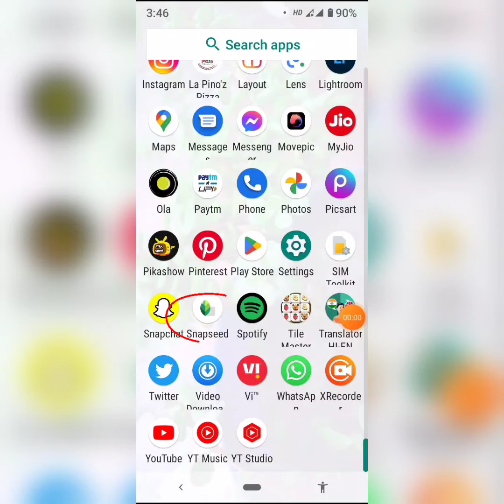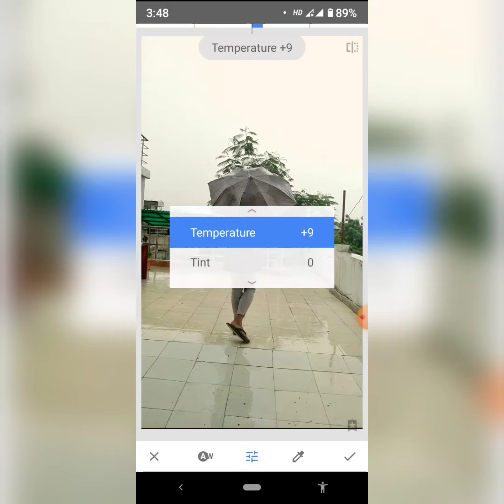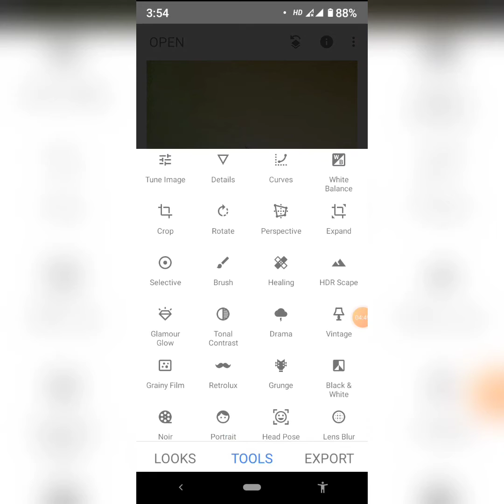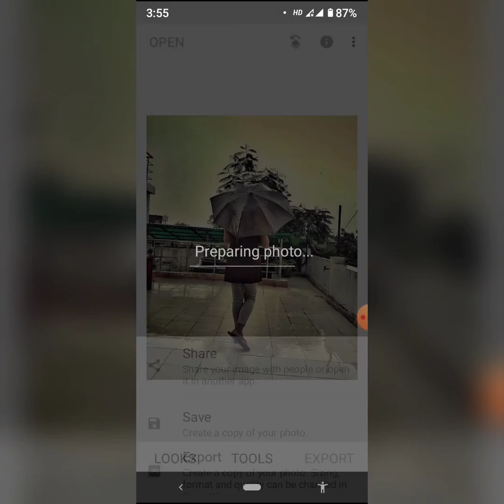How to edit a low quality photo । अपनी खराब तस्वीर को थोड़ा artistic बनाएं। Edited from Snapseed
मेरा नाम है पूर्णिमा और स्वागत है आप सभी का मेरे इस चैनल पर जिसका नाम है 👇🏿

iampoornima 💕

मिलती हूं आपसे अपने अगले Vlog में

मेरे चैनल का नाम जरूर याद रखिएगा

My short recipe channel